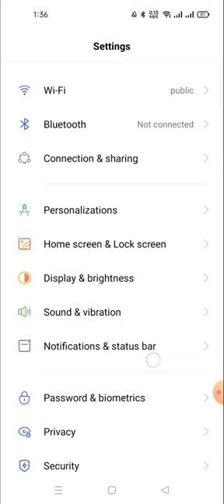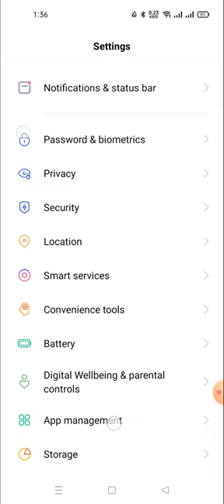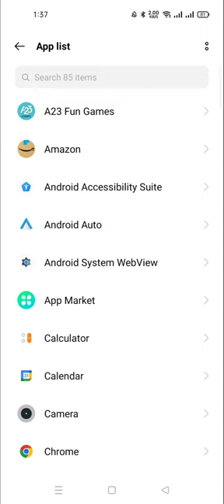how to disable adds in a23 rummy